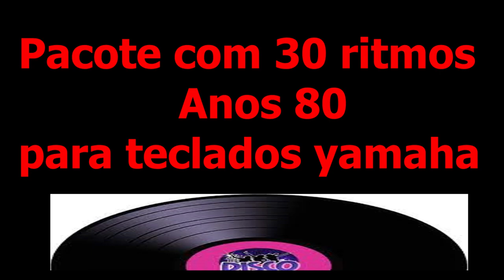Ritmos para teclado Yamaha anos 80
Pasta de ritmos para teclados Yamaha, ritmos de musicas dos anos anos 80 Alguns nomes como: Abba, Creedence, Celine Dion, Engenheiros do Hawaii, Beatles, John Lennon, Roupa nova e muito mais,  Veja a lista a baixo  adquira pelo whatsap 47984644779

Ritmos anos 80
1 Dancing queen – Abba
2 The winne takes it all – Abba
3 Aline - Christophe
4 A whiter shade – Procol Harun
5 Night fever – Bee Guees
6 Biquini de bolinha - Ronnie Cord
7 By the time – Glen Campbell
8 Diana – Carlos Gonzaga
9 Titanic – Celine Dion
10 Have you ever seen the rain – Creedence
11 Nikita- Elton John
12 Era um garoto – Engenheiros do Hawaii
13 Hei jude – Beatles
14 I have a dream – Abba
15 I just called to say I love you – Stevie Wonder
16 Imagine – John Lennon
17 Menina Veneno – Ritchie
18 O milionário – Os incríveis
19 Mississipi – Pussycats
20 Ob la di ob la da – Beatles
21 O vagabundo – Os incríveis
22 Hei soul sister – Train
23 Quim – Barreiros
24 Rios da babilônia – Abba
25 La bamba – Ritchie Valens
26 It must have been in love – Roxette
27 Sugar sugar – The arthies
28 Mar de rosas – The fevers
29 Vem, vem me ajuda – The fivers
30 Torneró – I santo Califórnia
31 Twist E shout – Beatles
32 Whisky a gogo – Roupa nova